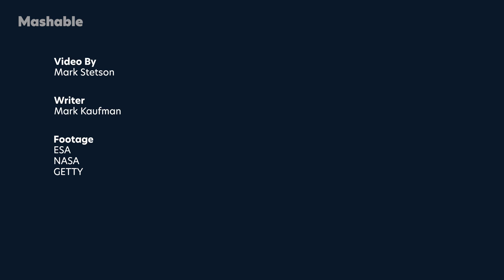Spacecraft Snaps Eerie View of Our Galaxy's 'Doppelganger'